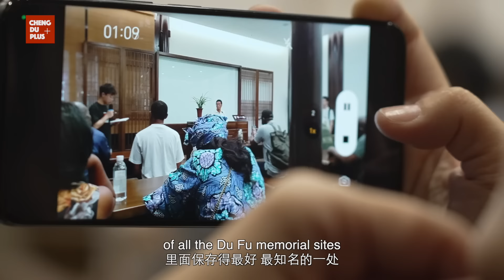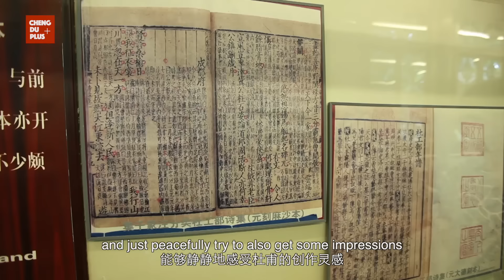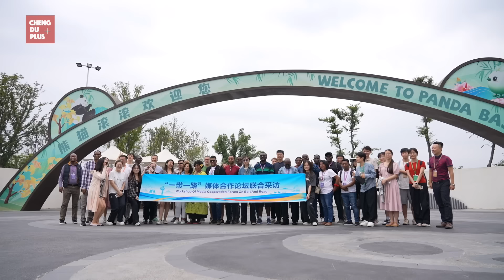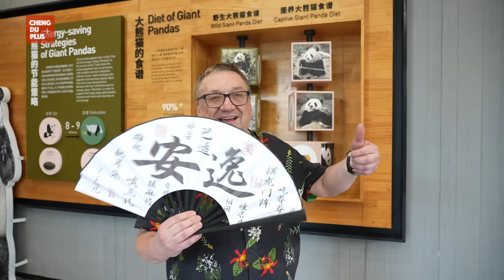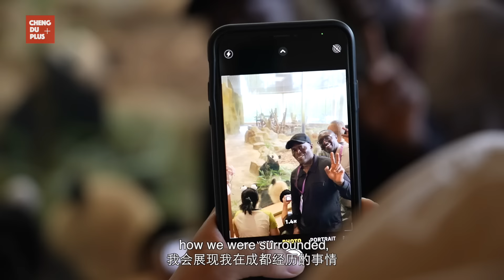国际媒体齐聚中国成都 他们眼中的真实中国是怎样的？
#2024“一带一路”媒体合作论坛联合采访调研行 近日，参加2024“一带一路”媒体合作论坛的多国媒体代表，走进成都杜甫草堂和大熊猫繁育研究基地，报道成都的万千气象。#2024“一带一路”媒体合作论坛